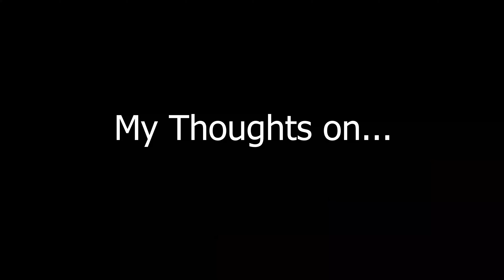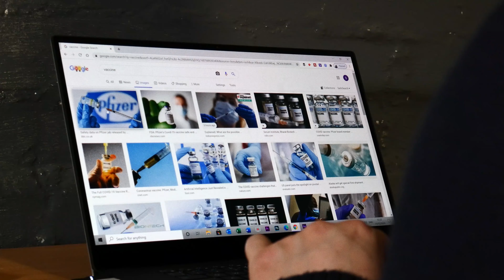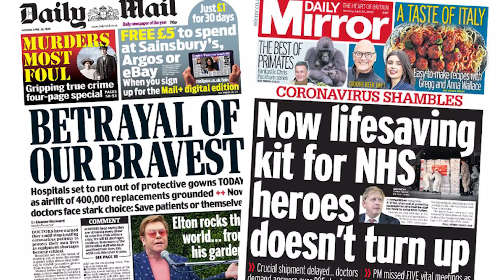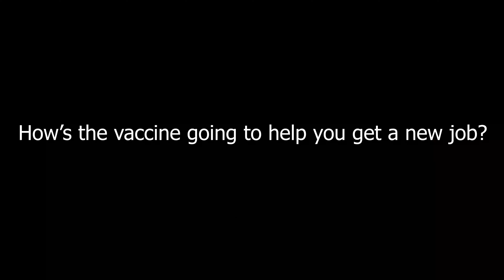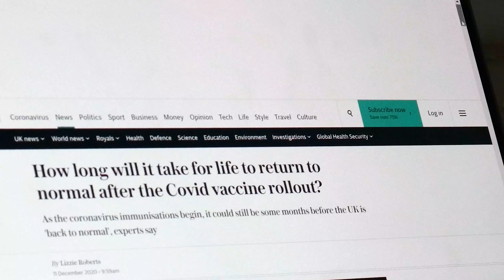My Thoughts on the Vaccine and Employment Life in 2020 & 2021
How do I think the Vaccine will change employment life going into 2021? Will Employment life return to normal and if so when?